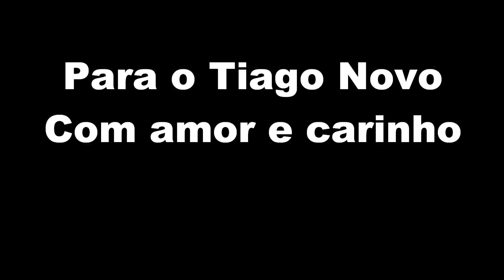Canção para o Novo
Letra:
Novo
Nos abandonaste
E por checas nos trocaste
Tu foges mesmo à grande

Estando lá
E nós esperando o teu regresso
Não venhas com peso em excesso
É tudo o que eu te peço

E nós vamos até morrer
Esperar que voltes daí

Refrão:
Foste para Ostrava
Para estudar
Checas engatar
Espero que consigas
Uma gaja com boas amigas

Novo
Já podemos ter uma conversa
Aprendemos checo depressa
Oh pra nós a falar à grande:

Gregor Mendel,
Jaroslav Heyrovsky
Rosicky, Karel Poborsky
Pavel Nedved, Peter Cech

Nós sabemos até morrer
Que nos vais ajudar a estudar

Refrão:
Foste para Ostrava
Para estudar
Checas engatar
Espero que consigas
Uma gaja com boas amigas (x2)

Novo
Vai calçar uma luva
E traz-me daí uma curva
Mas que não seja muito grande

Refrão: (x2)
Foste para Ostrava
Para estudar
Checas engatar
Espero que consigas

Foste para Ostrava
Para estudar
Checas engatar
E vou chorar assim
Se não trazes uma checa pra mim

Letra: Mário Pina e Duarte Horta
Guitarra: Mário Pina
Vozes: Catarina Bastos, Daniel Catita, Duarte Horta, Joana Silva, João Guerra, João Silva, Luís Afonso, Maria Amado, Mário Pina, Tânia Alves